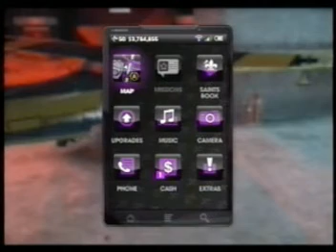SAINTS ROW 3 WOODPECKER UNDERMAP short version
This is how you shoot the wings off the Woodpecker & go under the map.. The Apoca fists only removes one side, 2 hits and the planes blow up.. The silver handguns work best at removing both sides.. You can either remove the whole wing, or just half.. if you remove just half you can still somewhat fly around.This only works on the Woodpecker docked by your hangar, & once you enter ISQUISHYOU , you have to reload the save game over as that vehicle smash cheat can not be turned off
Go to the big red building and smash the gate with the GIVEROCKET phone cheat, once you fly up to the 2nd level, use GIVESATCHEL place them around the plane & on it also, get in plane, hit the gas then detonate the satchels, hopefully you will go up & out like seen here..On the way down, don't forget to select ISQUISHYOU to get your full wingspan back..Stay tuned, i have another EASY BRAND NEW way under the map!!!
Another hot tip for getting around secret sensitive areas is the Silent Hover Mode, to do it, put on the phone cheats VROOM & ISQUISHYOU while in any vehicle, then exit the vehicle and take off vroom no vehicle damage cheat, enter the vehicle & you will be in silent hover mode which allows you access to sensitive freeze prone areas!!! NO MORE FREEZES!!!
This is how you can clear your system update cache, so you can use more buttons, cheats & more..it is really simple to do, but you have to play offline after it is done..Hit the center button on your joypad remote, scroll to the right, go into SETTINGS, then STORAGE, then select your HARD DRIVE, and when you highlight it, an option appears to press the Y button..PRESS THE Y BUTTON, & then a sub menu opens up to let you clear the system cache
it does not remove anything but the updates you received, allowing you to use more buttons, cheats & more but it does bar new DLC and your access to it until you download the updates again when you go and play online, even vehicle DLC gets barred!!!
it does not delete the DLC, it just bars you from playing with it, so with a game like Saints Row 3, you will be able to do all the things you see in my videos, but only up until MARS, which is the last mission of the regular game..Anything after that like the new DLC missions will be barred until you download the update patch again
Use this new clear your update cache trick for all sorts of new adventures, just take a minute and browse my videos here for more on glitches, secrets, & priceless easter eggs you will not see in the regular game..Even free guns, suits, characters, vehicles and more!!!
We glitch hunters have literally found hundreds of fun things to do in the games we play..
Escaping from MARS was a turning point for me in the glitch hunting game, i realized you can actually go to un-accessable places & escape missions..Then they patched certain options in the phone ,& escaping MARS was no more, until we found ways around the patches
After i did that on MARS i went back and looked for ways to escape every mission & activity in Saint Row 3, i ended up finding the laser pistols & a free Cyber blazing, Tron like suit. We found ways to save them both, without even finishing the mission which is crazy...later we found out how to get the Dragon avatar with the sword & save it also, then also lure the Boss over to Steelport
Almost a year ago 2011, i dug up my old white x box 360, logged off the internet, popped in SR3 & on the first mission i was using cheats, after all i did just pay extra for the cheats + other stuff on the Download content section of the game..i should be able to use them..To bar certain buttons like select & pause, that is just wrong..It's always fun finding new things in a game..Glitches, holes, priceless Easter eggs, un-accessable areas, & more.. Like finding the new TRON suits
 Them banning you from playing online unless you get the updates?.. That is constitutionally wrong no matter how their lawyers wrote it up & they know it , so there is a bigger issue here at hand.. FREEDOM
THQ , Volition & other game companies took away your FREEDOM to EXPLORE & DO MORE!!! i just gave it back..This also goes for all the other games that have been patched in the past , you just need an older or new console game system that never got the update, or clear the update cache then keep it offline for glitches & priceless easter eggs
┌∩┐(◕_◕)┌∩┐ i will remove the negative comments anyway,
Just live your life and act as though your words and actions matter, because they do, EVERYTHING WE DO IN LIFE IS JUDGED WHEN WE DIE, EVEN THE WORDS WE TYPE AND SPEAK